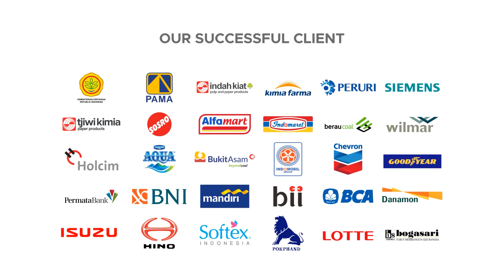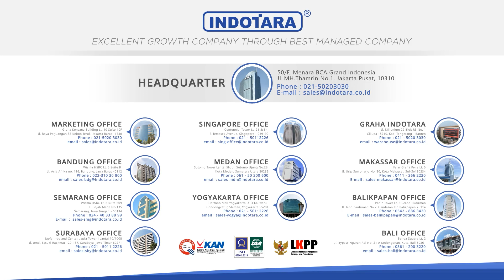PENGIRIMAN UNIT BOMAC EXCAVATOR HEAVY DUTY CLASS BE21-CT 2.1T MENUJU KEDIAMAN BAPAK JOHAN, PALEMBANG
Terimakasih BAPAK JOHAN telah memilih BOMAC EXCAVATOR HEAVY DUTY CLASS BE21-CT dari PT. INDOTARA PERSADA!

BOMAC EXCAVATOR HEAVY DUTY CLASS BE21-CT merupakan solusi yang sempurna untuk meningkatkan efisiensi dan kualitas pekerjaan. Dengan desain yang inovatif dan teknologi terkini, BOMAC EXCAVATOR HEAVY DUTY CLASS BE21-CT menawarkan performa yang tak tertandingi. Mesin ini dapat mengatasi berbagai tantangan dalam kondisi kerja yang berbeda, memberikan kehandalan dan daya tahan yang luar biasa.

Selain kekuatannya yang tak terbantahkan, excavator ini juga menawarkan efisiensi yang maksimal. Dengan teknologi terkini dan desain yang dioptimalkan, mesin ini memastikan setiap gerakan efisien dan hasil yang optimal.

Hubungi PT. INDOTARA PERSADA sekarang dan temukan kekuatan sejati dalam kinerja berat dan efisiensi yang luar biasa. BOMAC EXCAVATOR HEAVY DUTY CLASS BE21-CT: Pilihan yang Tepat untuk Proyek terbaik.

BOMAC Heavy Duty Excavator
Model : BE21-CT
Operating weight : 2100 Kg
Bucket capacity : 0.04 m3
Engine model : YANMAR 3TNV70, Japan
Rated power : 10.3 KW / 2200 rpm
Fuel tank capacity : 32 L
Travel / swing speed : 2.7 km/h / 10 rpm
Max. digging height / depth : 3327 / 2110 mm
Max. dumping height : 2323 mm
Max. digging reach : 3900 mm
Boom deflection angle left/right : 56/52 degree
Tracked wheel material : Rubber
Features :
- Engine by YANMAR, Japan
- Swing motor by EATON, England
- Rust free hydraulic piston rod by HITACHI ALLOY, Japan
- Heavy duty wear resistant bucket by HARDOX, Sweden
- Heavy duty polyurethane coating with JOTUN, Norway
- Heavy Duty Aluminium Radiator by Sumitomo Riko, Japan
- Electrical by EATON, England
- Seal by NOK, Japan
- Rubber tracked wheel material by Sumitomo Corp., Japan

Untuk Informasi lebih lanjut, hubungi kami di :

HHeadquarter :
PT. INDOTARA PERSADA
50/F, Menara BCA Grand Indonesia

Indotara Showroom :
GRAHA INDOTARA

Singapore Office :
3 Temasek Avenue
Singapore - 039190

Editor : Sopian
Campres : Ghulam
vp id : 3626